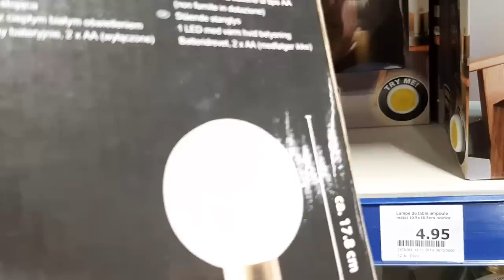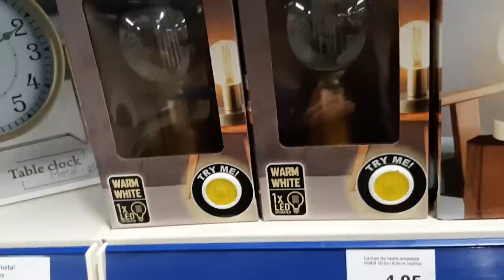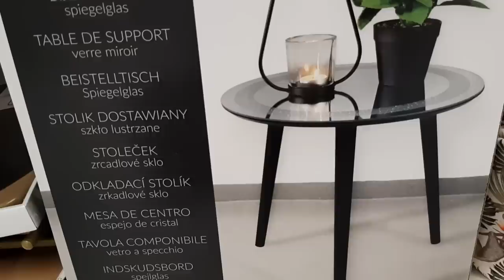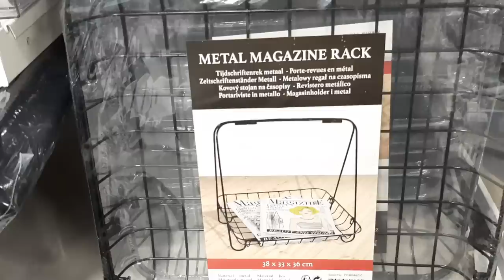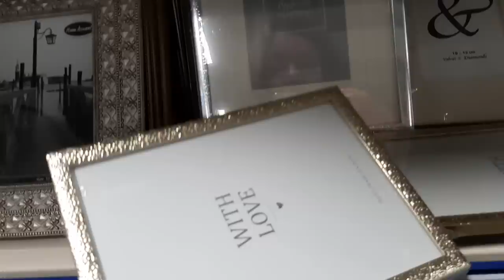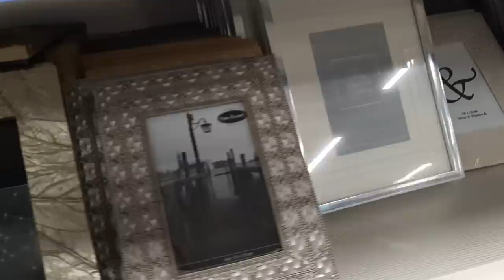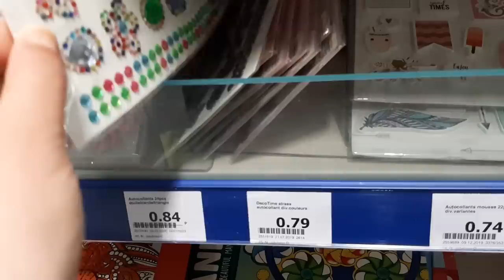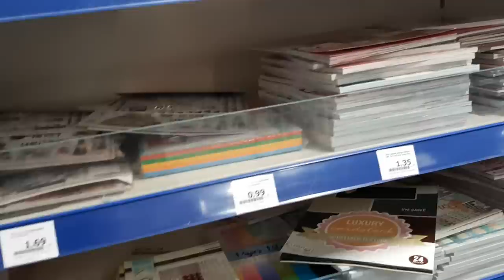ACTION NOUVEAUTÉS ET ARRIVAGE LUNDI 3 FÉVRIER